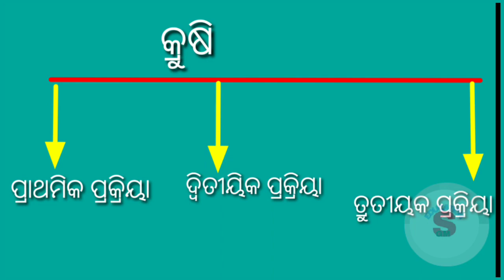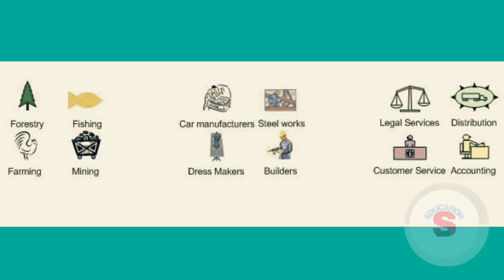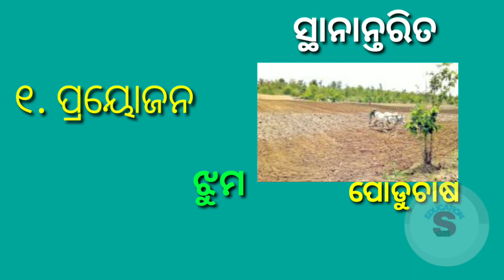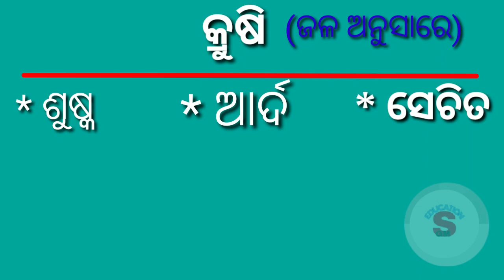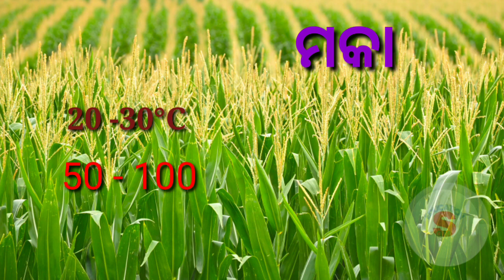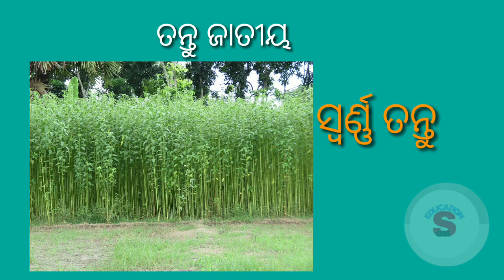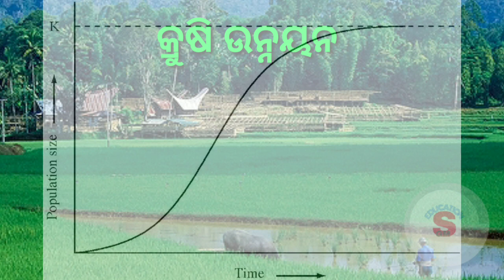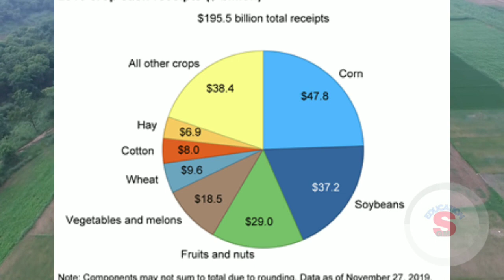Class viii geography chapter 3(odia)